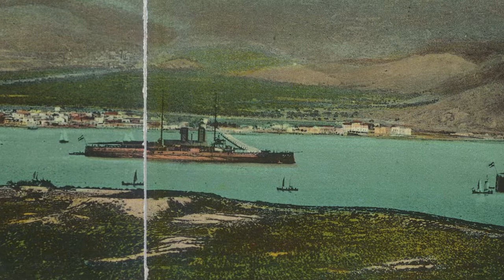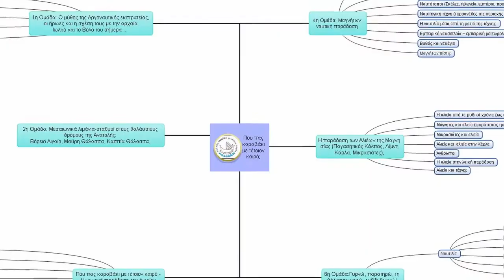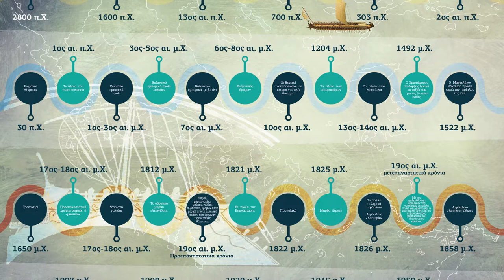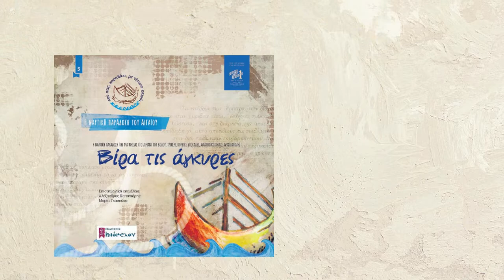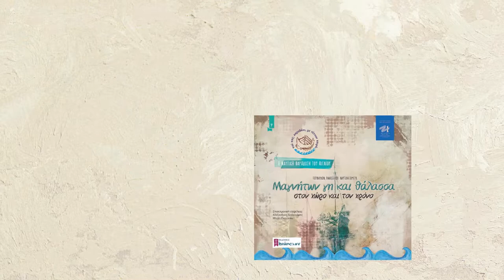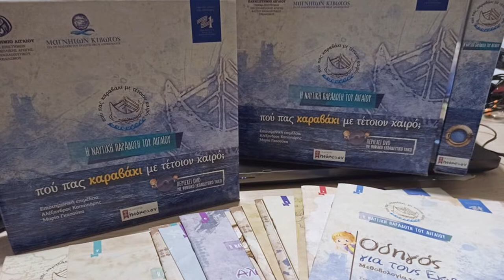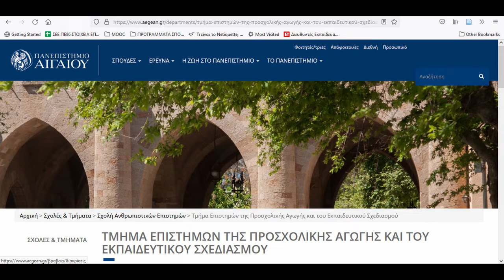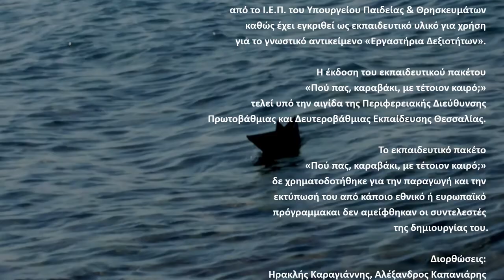Πού πας καραβάκι με τέτοιον καιρό; - Η ναυτική παράδοση της Ελλάδος (Ψηφιακή αφήγηση)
Η έκδοση «Πού πας, καραβάκι, με τέτοιον καιρό;» πραγματοποιήθηκε στο πλαίσιο του θεματικού έτους δράσεων και εκδηλώσεων «Μάγνητες και ο πολιτισμός της θάλασσας» από τον πολιτιστικό φορέα της Ιεράς Μητρόπολης Δημητριάδος & Αλμυρού «Μαγνήτων Κιβωτός, για τη διάσωση του πολιτιστικού αποθέματος» με τη συνεργασία του Τμήματος Επιστημών Προσχολικής Αγωγής και Εκπαιδευτικού Σχεδιασμού του Πανεπιστημίου Αιγαίου.

Το εκπαιδευτικό πακέτο «Πού πας, καραβάκι, με τέτοιον καιρό;» έχει την Αιγίδα της Επιτροπής 200 Χρόνια μετά την Επανάσταση «ΕΛΛΑΔΑ 2021», στο πλαίσιο των Επετειακών Εορτασμών για τα 200 Χρόνια από την Ελληνική Επανάσταση του 1821

Το εκπαιδευτικό πακέτο «Πού πας, καραβάκι, με τέτοιον καιρό;» έχει την έγκριση της προαιρετικής εφαρμογής  του  εκπαιδευτικού υλικού στα σχολεία της Πρωτοβάθμιας και Δευτεροβάθμιας Εκπαίδευσης από το Ινστιτούτο Εκπαιδευτικής Πολιτικής του Υπουργείου Παιδείας & Θρησκευμάτων καθώς έχει εγκριθεί ως εκπαιδευτικό υλικό για χρήση για το γνωστικό αντικείμενο «Εργαστήρια Δεξιοτήτων».

Μια ψηφιακή αφήγησητου Αλέξανδρου Καπανιάρη

Σχεδιασμός ψηφιακής αφήγηση: Δρ Αλέξανδρος Καπανιάρης

Μοντάζ – τεχνική επεξεργασία:Γεώργιος Καπανιάρης

Μουσική: Ανδρέας ΚατσιγιάννηςCD EUPHORIA, Αγροτικός Συνεταιρισμός Ζαγοράς Πηλίου

Συντελεστές εκπαιδευτικού πακέτου:
Επιστημονική Επιμέλεια: Δρ Αλέξανδρος Γ. Καπανιάρης,  Δρ Μαρία Γκασούκα

Παιδαγωγικός συντονισμός ομάδων: Ηρακλής Καραγιάννης, Αντώνης Πλαγεράς